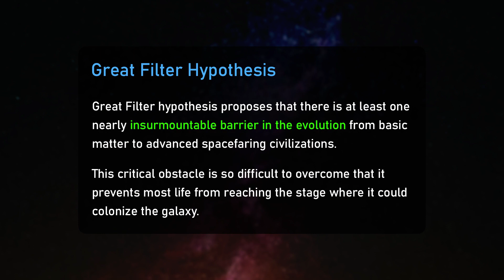Where are the aliens? - Fermi Paradox | David Kirtley and Lex Fridman